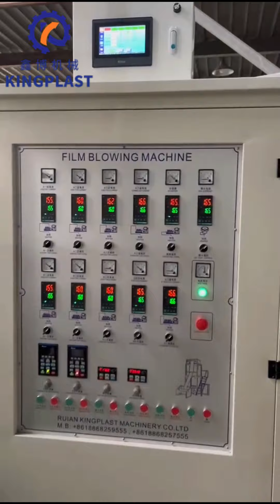Kingplast ABA film blowing machine with rotary die head and double winder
kingplast ABA film blowing machine is a type of multi-layer film blowing machine that consists of two extruders along with a three-layer die head. The A extruder is responsible for producing the outer layers of the film, while the B extruder supplies the central layer.This machine suit to make shoppping bag and express bag .